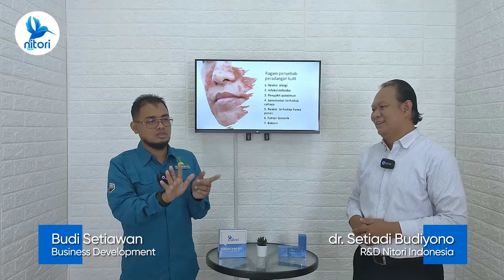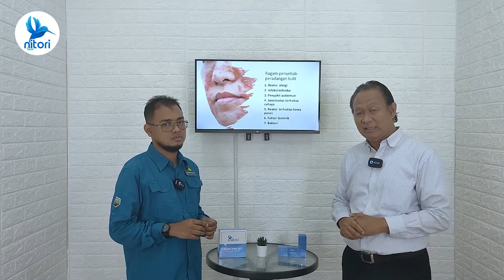KEMERAHAN AKIBAT PERADANGAN DI WAJAH | NITORI INDONESIA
Nah banyak wanita maupun pria yang mengeluh karena kulitnya kemerahan, timbul rasa gatal bahkan perih pada area wajah. Nah yuk kita cari tau apa sih faktor penyebab kulit mengalami peradangan. Mari kita simak sama-sama...

Nitori Indonesia membuka kesempatan untuk menjadi mitra kerja diseluruh Indonesia dengan menjadi Reseller, Agen, Distributor & Dealer.
Untuk Informasi:
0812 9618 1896 (Customer Care Nitori Indonesia)